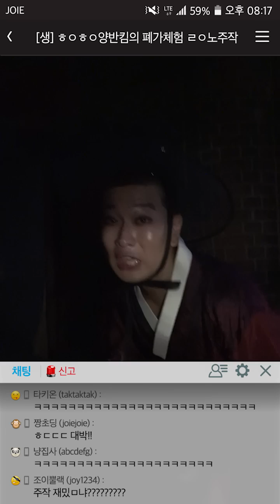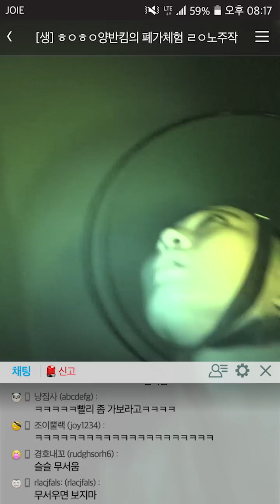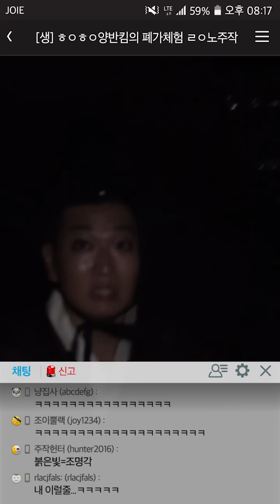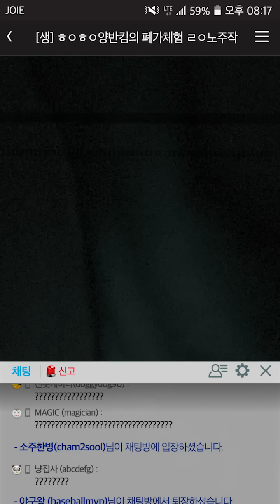Ep 04. 별풍 좀 쏴주세요 - 모바일 드라마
모바일을 위한, 세로로 즐기는 드라마!

'여러분들이 시키면 어디든지 간다!'
 납량특집으로 리얼 공포체험 방송을 기획한 BJ '양반 킴'
그는 대한민국 5대 심령스팟 중의 넘버 원인
XX 폐병원 내부로 들어서는데...